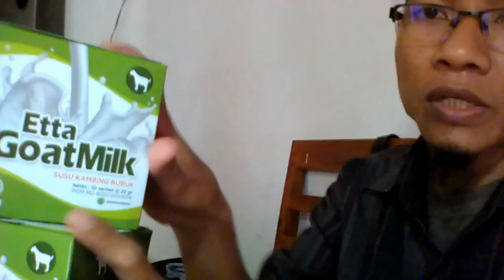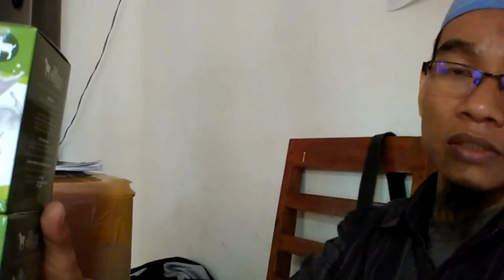Jual Susu Kambing Etawa Murni untuk Bayi di Kabupaten Banjarnegara Order : 081282707458